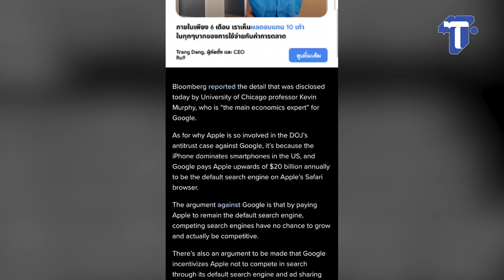‘Google‘ หั่นรายได้โฆษณา 36% ผ่าน Safari ให้ ‘Apple’